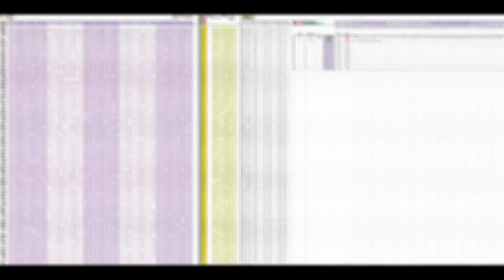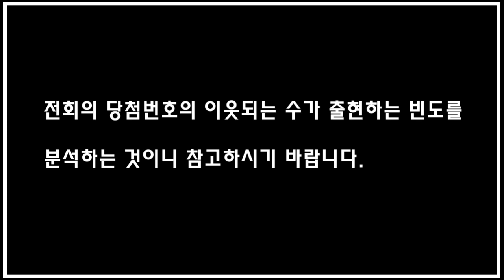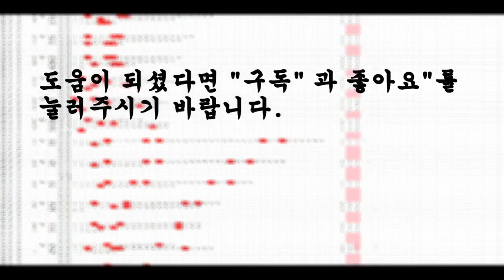954회 로또분석 1. 미출현라인 2. 전회이웃수분석입니다.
954회 번호 선택에 도움이 되시기 바랍니다.